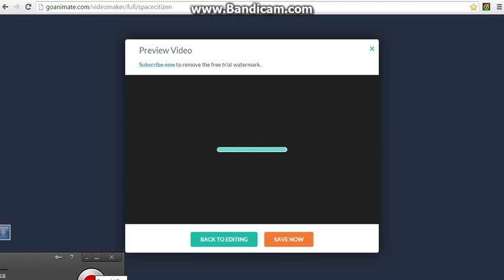Ethan & Jenny get married (Series Finale)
Final ethan video